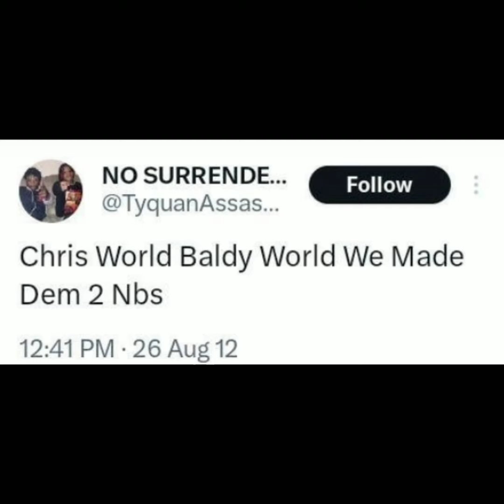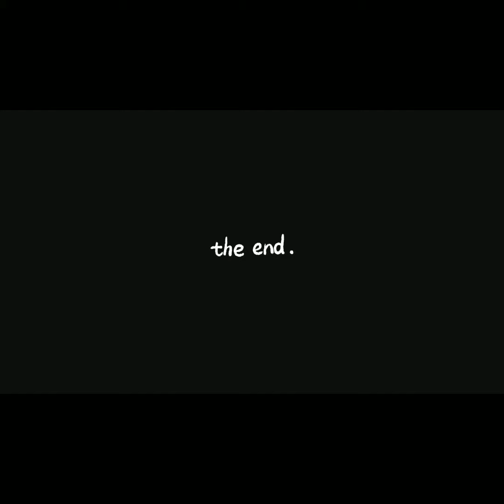Ex Oblock member claims they was more worried about Fbg Duck & Fyb Dj as Dj name starting to ring